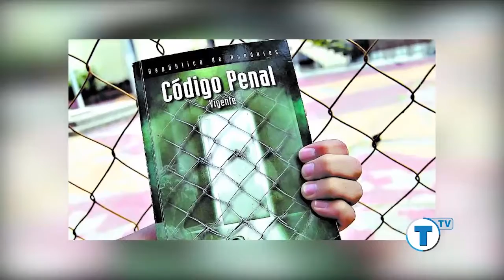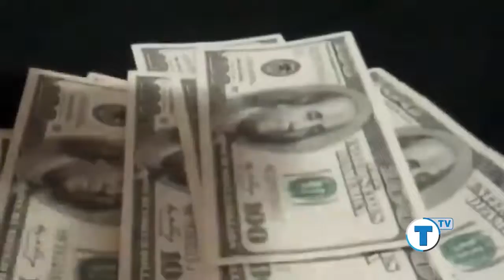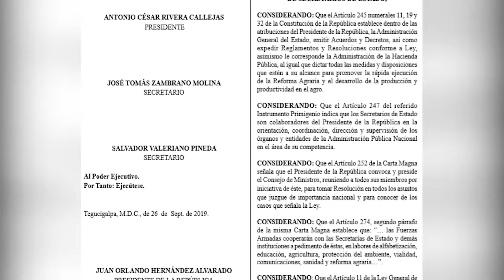Resumen de noticias 30-12-19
Reo asesinado en “La Tolva” era mano derecha de Alexander Ardón, PCM ordena cierre de COALIANZA, ceden control del Programa Agrícola a las Fuerzas Armadas: ¿qué opina el sector? Continuamos con el recorrido por “los GESTOS del agitado 2019”, nos centramos en noviembre.